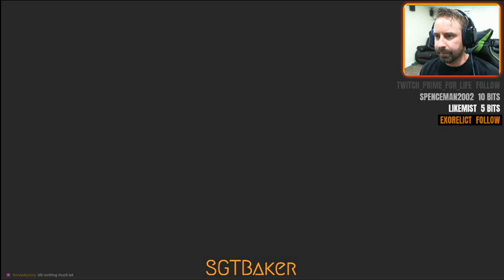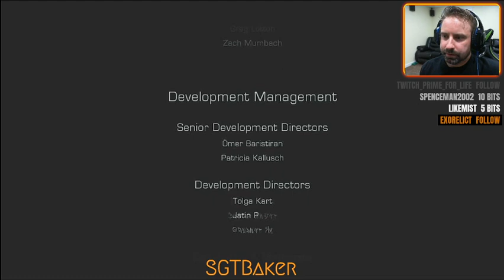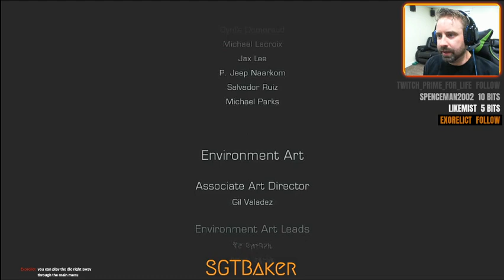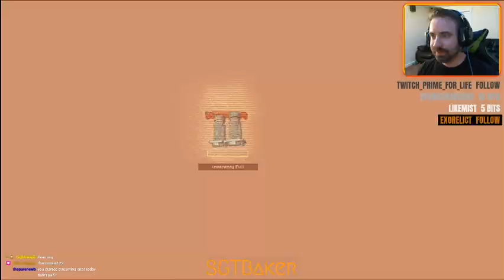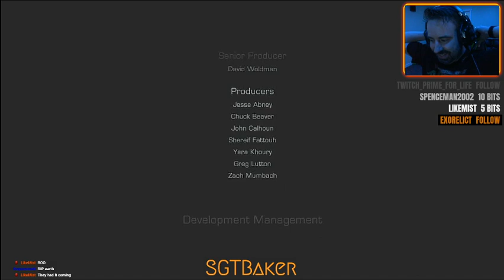Dead Space 3 -- 1st Playthrough (Part 10)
1st playthrough of Dead Space (Part 10) - Broadcasted live on Twitch -- Watch live